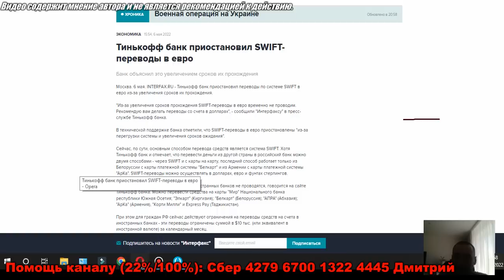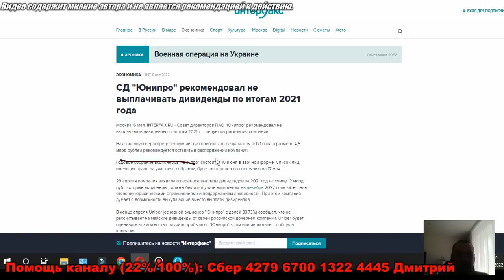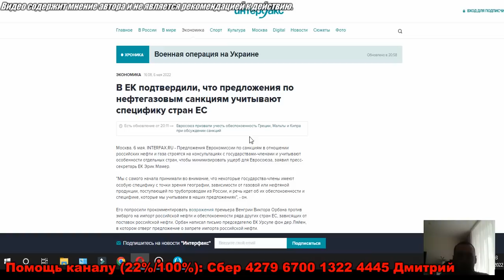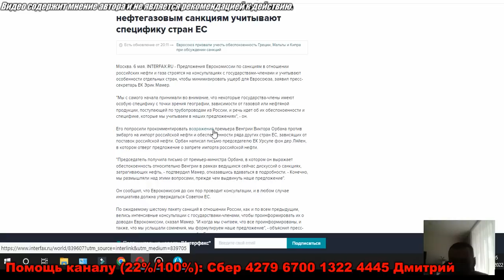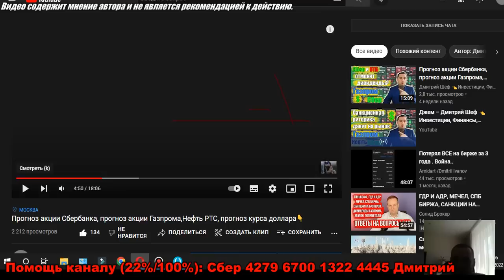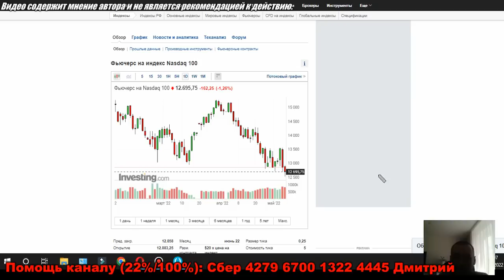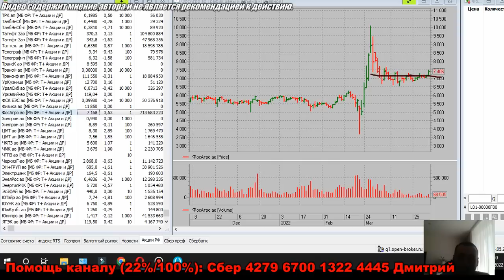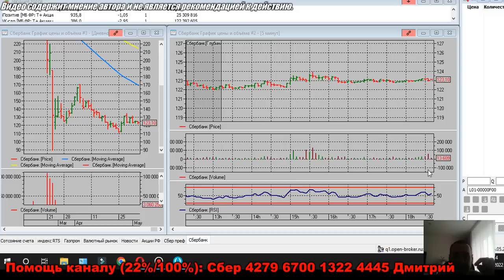Прогноз акции Сбербанка, прогноз акции Газпрома, нефть, ФосАгро, прогноз курса доллара👇